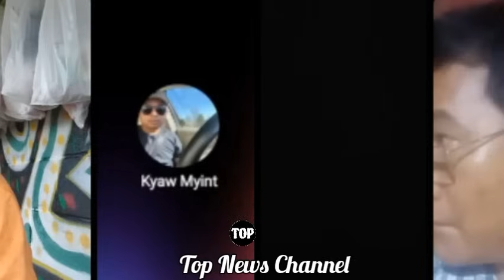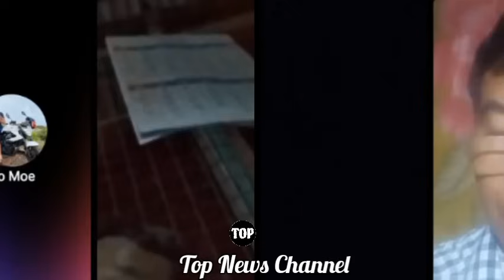အမေရိကန်က နီပိန်းများအခြေအနေတွေကို ပြောလာတဲ့ကိုသတိုးစောနှင့် ဧရာနဂါး